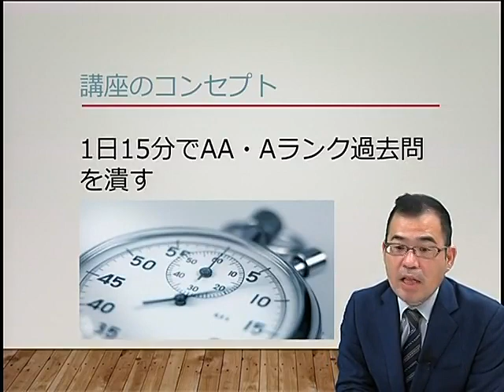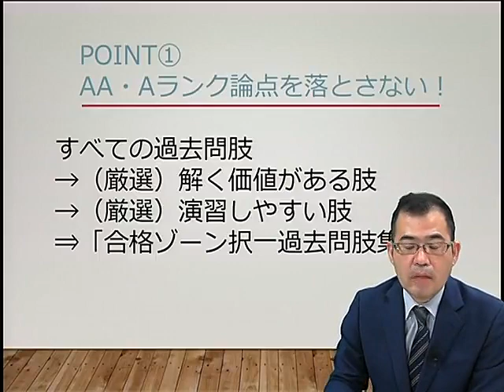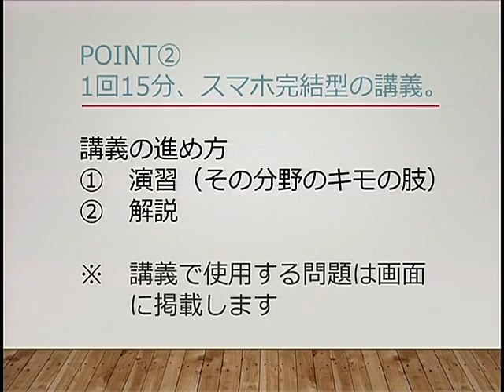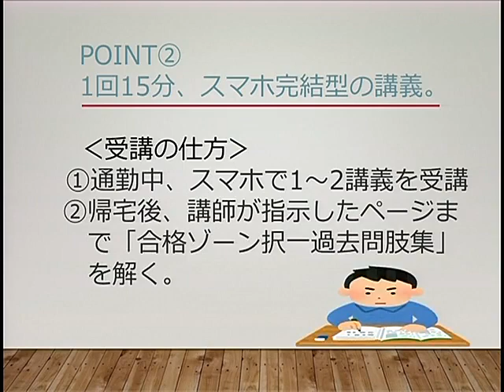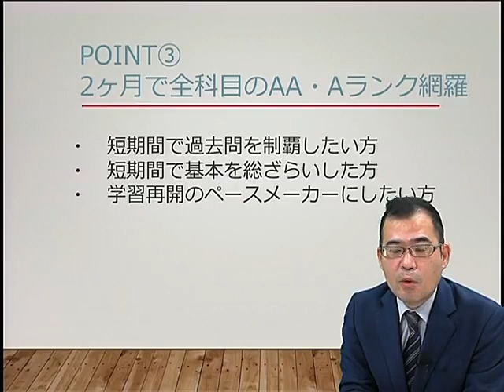【司法書士試験】「2ヶ月で制覇！頻出過去問集中講座」 AA・Aランク問題を1日15分でつぶす！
ＡＡ・Ａランクの肢別過去問を1日15分、2ヶ月で制覇できる新講座を
企画・担当する根本講師がご紹介します。

※動画内で紹介する「合格ゾーンポケット判択一過去問肢集」はＡ５版となります。
※「合格ゾーンポケット判択一過去問肢集」は、別売の復習用補助教材です。
　直接講義内では使用いたしません。

▼講座紹介ページはこちらから
司法書士試験　択一式対策講座
2022年合格目標：2ヶ月で制覇！頻出過去問集中講座 - 1日15分でAA・Aランク過去問をつぶそう -